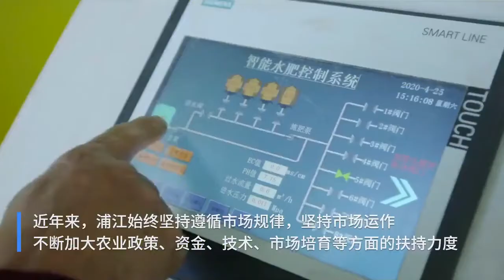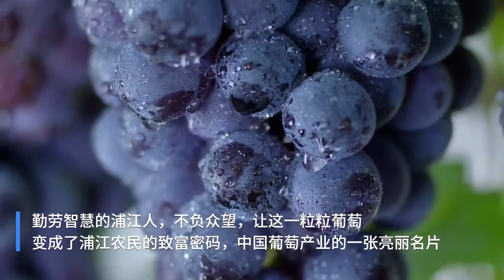小葡萄撑起富民伞 浦江八月又迎大丰收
青砖白瓦马头墙，红花绿树芳草缤，浦江的农村处处美景。火热八月，浦江葡萄又迎大丰收。

从最初的散户露天栽种，到如今的现代化大棚规模化种植，浦江已经成为“中国巨峰葡萄之乡”、葡萄产业的“江南第一家”。

近年来，浦江充分利用葡萄基地规模大、品质好和周边生态环境好、水塘水库多的优势，开拓乡村旅游项目，吸引了大量外地游客走进浦江。

你们看，一粒粒“小葡萄”，正为浦江农民撑起一把富民伞。